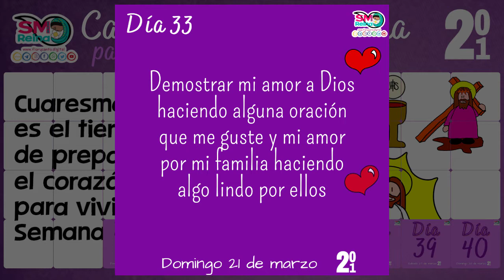Día 33. Calendario de Cuaresma para niños 2021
Calendario de Cuaresma para niños 2021.